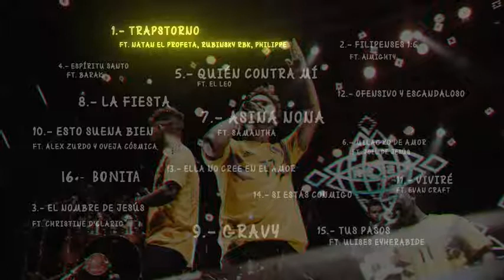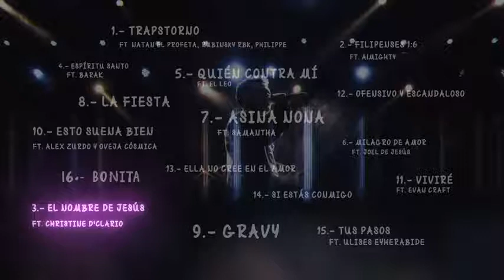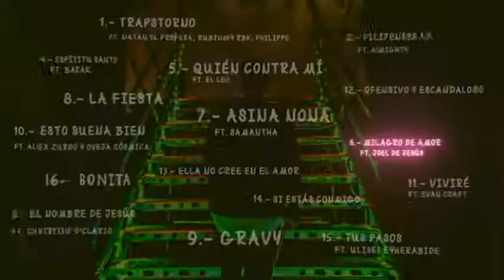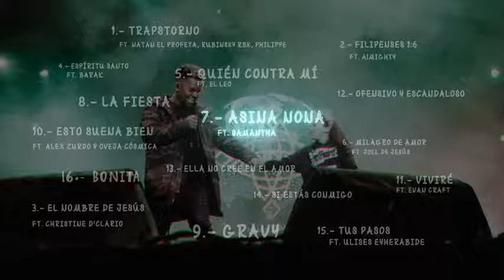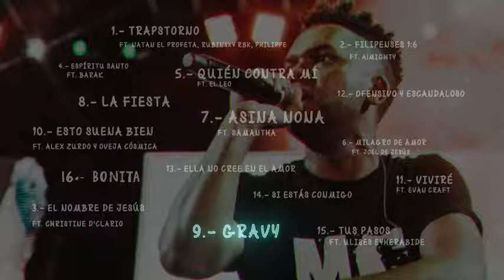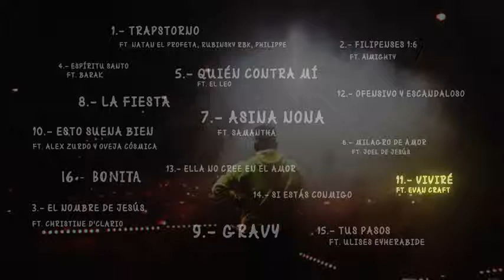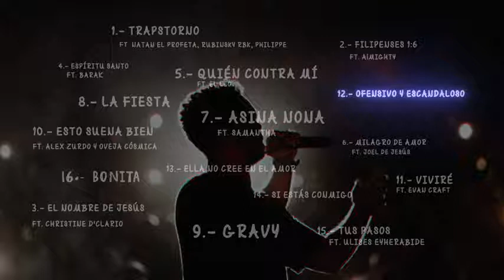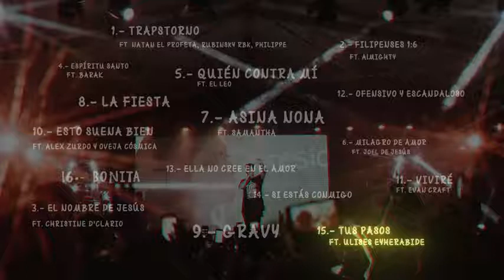Mix Redimi2 Sus Mejores Temas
barrascristianas